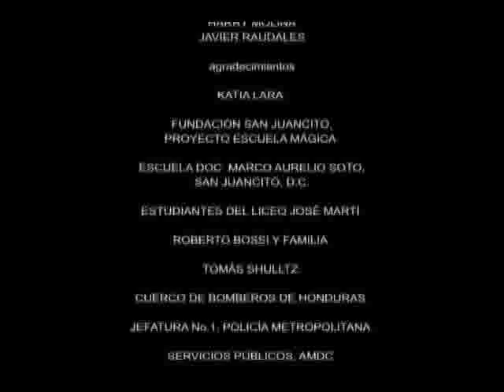Ella y el Mercado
Video Clip del artista hondureño Nelson Pavón. Una  produccion de Naira cine y Terco Producciones.
Dir: Daniel Suárez. Dir de foto: Carlos del Valle
Tegucigalpa - 2007